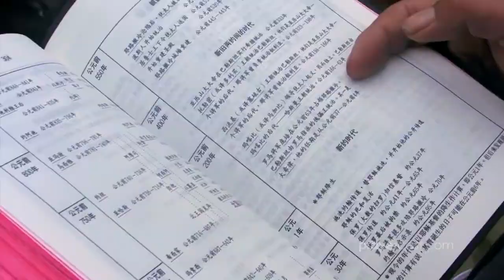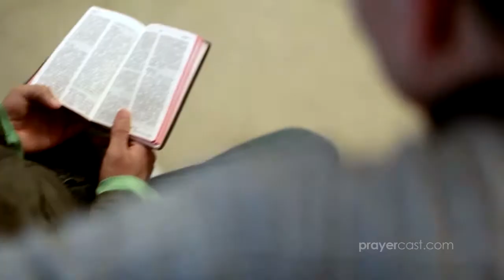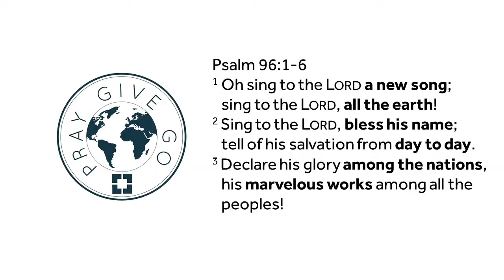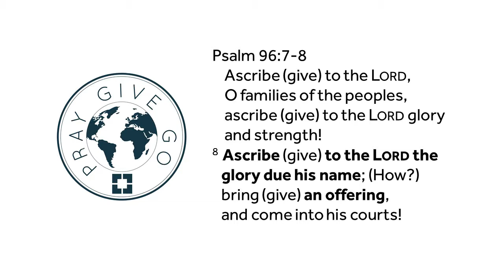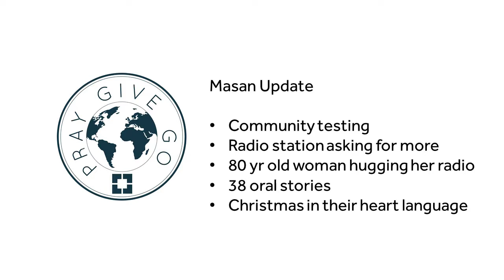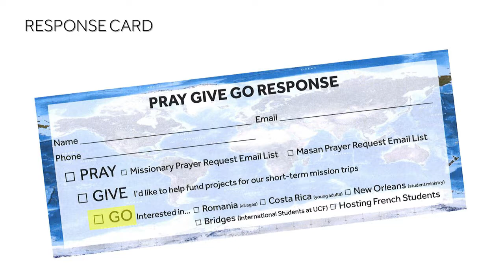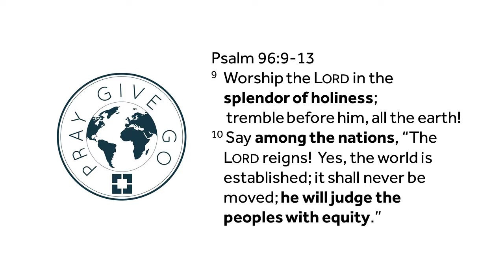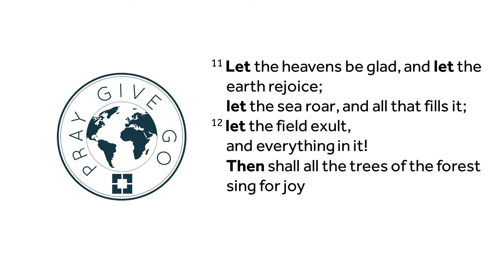2017 Vista Church Global Sunday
Vista Church